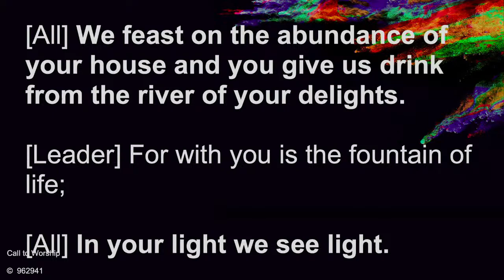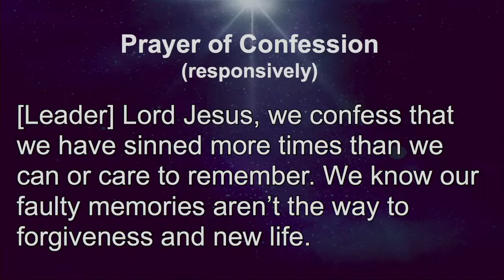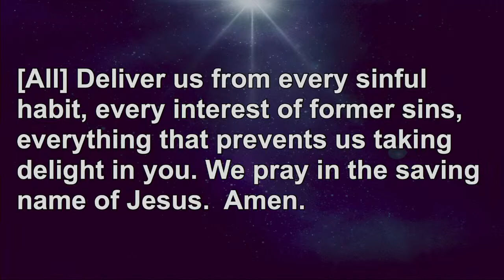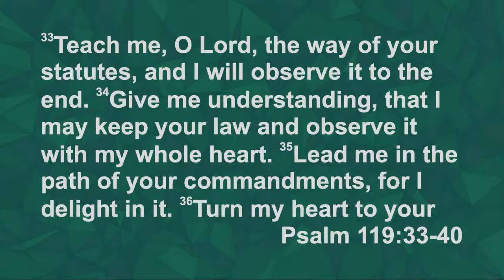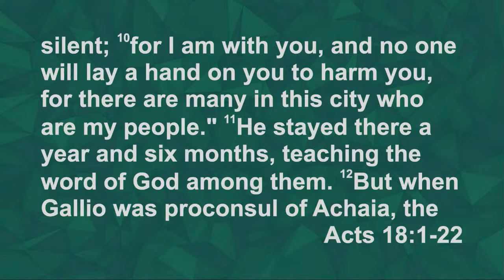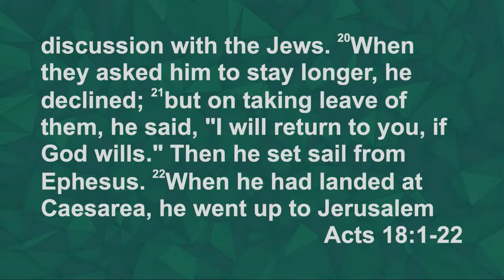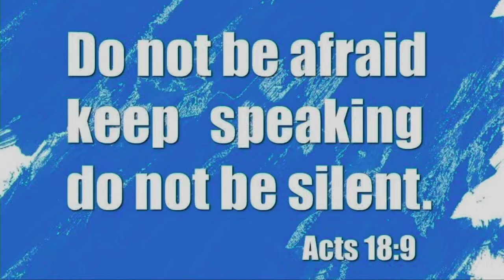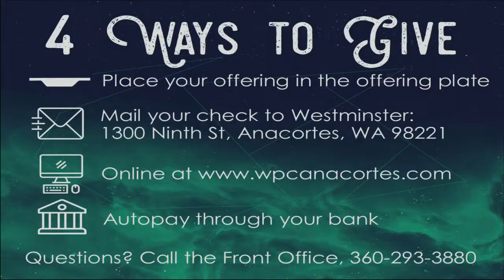Sunday Worship 7-9-2023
New to WPC? Write Us